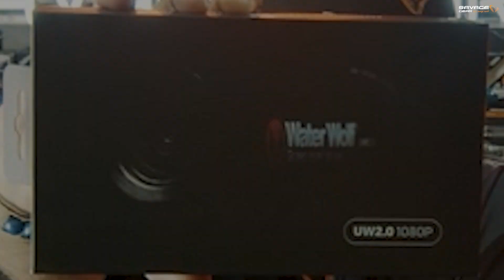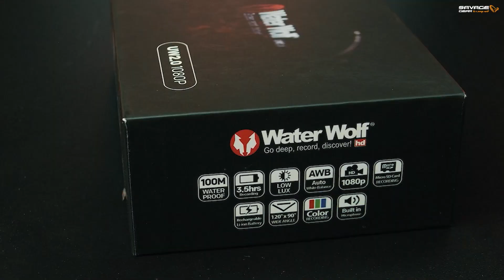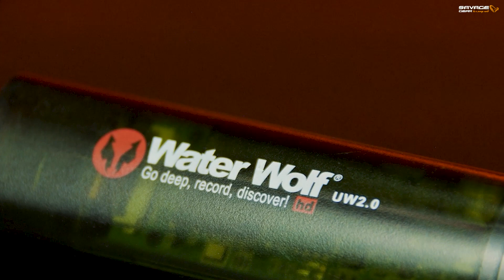🌊🎥🐟🎣 prezentacja wędkarskiej kamery podwodnej 🔴⚫ Water Wolf UW2.0 ⚫🔴 // 🧡🖤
😎 zapraszamy na prezentację 🌊🎥🐟🎣 wędkarskiej kamery podwodnej 🔴⚫ WaterWolf UW2.0 🌊🐶🎥

🔴 film w jakości Full HD 1080p 30 klatek na sekundę
⚫ automatyczny balans bieli
🔴 doskonała jakość nagrań, nawet przy słabym oświetleniu
⚫ wodoodporność do 100m
🔴 wysoka odporność na wstrząsy
⚫ akumulator pozwala na nagrywanie do 3,5 godziny materiału
🔴 doskonale sprawdzi się podczas nagrywania w trollingu, jak i łowiąc z rzutu
⚫ zaprojektowana i skonstruowana w Dani

💬💬💬 Czekamy na Wasze komentarze